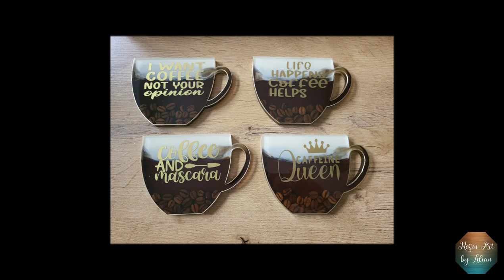Kaffeebohnen in Harz, allerdings mit Fehler 🥴 coffeebeans in resin (I made a mistake)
Mit dem Code LILIAN10 spart ihr 10% ab 40 Euro Warenwert.

You will always find the actual Code on my Instagram

Online Kurse für Anfänger, Fortgeschrittene und 3D Blumen findet ihr
Hier erfahrt ihr alles über das Arbeiten mit Epoxidharz
(Dieser Kurs ist auf Deutsch)
Ausserdem gibt es auch ein tolles Starterset inkl. Kurs. Schreibt mir gerne auf Instagram eine Nachricht

Amazon Storefront